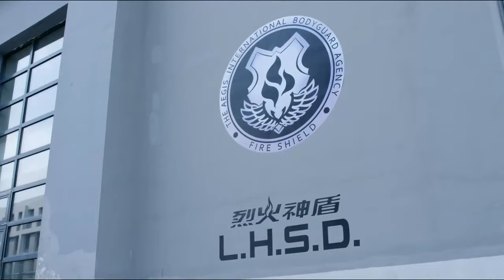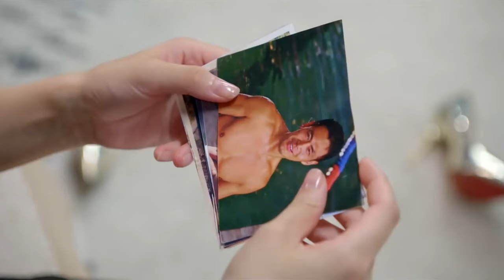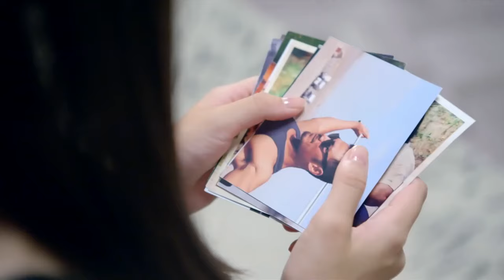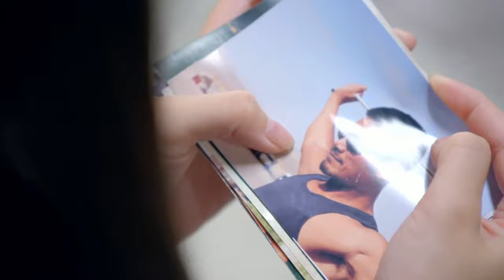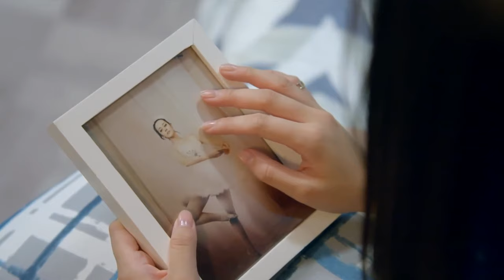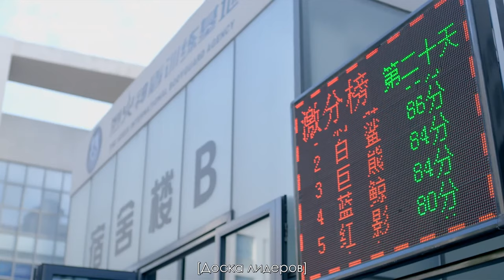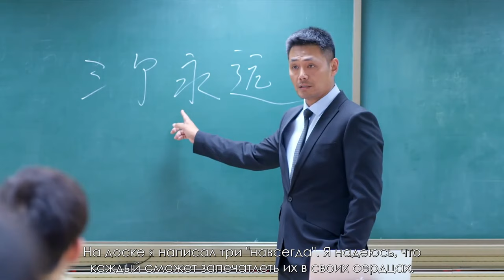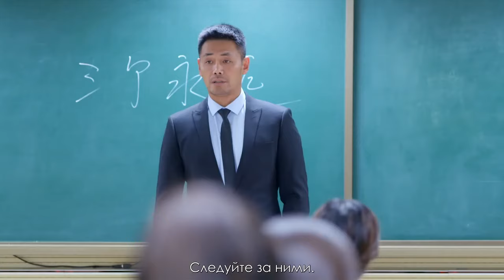【RUS SUB】Горячая Девчонка 11 сериал丨Hot Girl (Дильраба, Ма Кэ) боевик, мелодрама,комедия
🥊Гуань Сяоди сильна духом и уверена в своих силах. Поэтому она пошла в школу телохранителей, где ценится выдержка, мужественность и устойчивость к трудностям и стрессам.

🥊Ещё называют: 麻辣变形计、ma la bian xing ji

🥊Главные герои: Дилраба, Ма Кэ, Ирина Каптелова